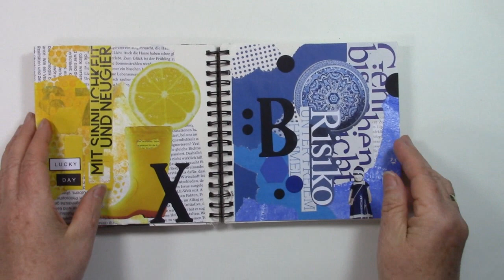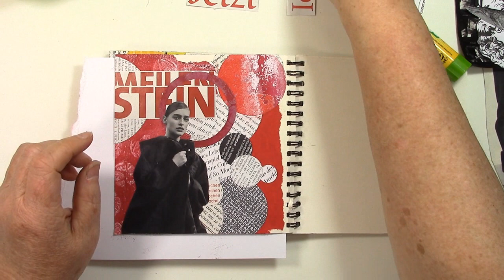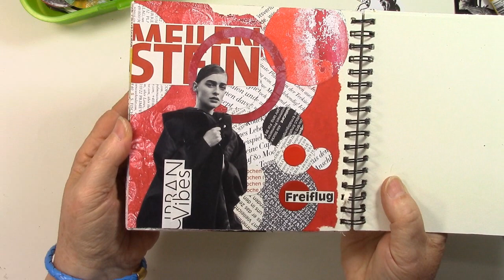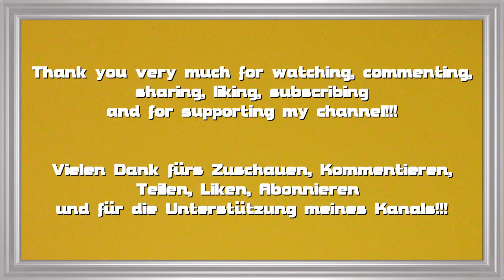Mixed Media Art Collage Journal - Page 21 / Seite 21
Mixed Media Project:
Collage (intuitive/abstract) Journal 2022 - Page 21 /Seite 21
- monocromatic red / einfarbig rot
07/2022

Viel Vergnügen!!!

Dieses Video enthält Produktplazierungen nur zur Information, es handelt sich nicht um bezahlte Werbung!
This video contains product placements only for information, it is not a paid advertisement!